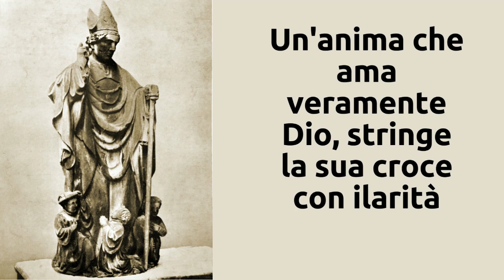Pensiero del giorno 24 gennaio 2023